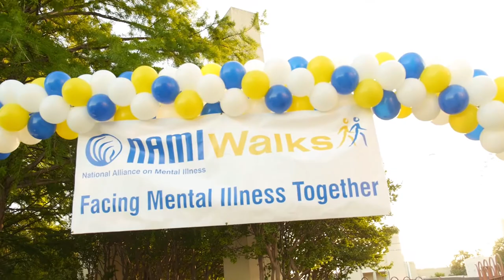Why We Walk for NAMI Dallas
NAMI provides education, information and support for people with mental health challenges. It is the best kept secret in Dallas, TX. NAMI Dallas raises funds to provide free mental health programs for individuals in our community. Thank you to the over 1400 individuals who walked in support of NAMI Dallas in 2014!